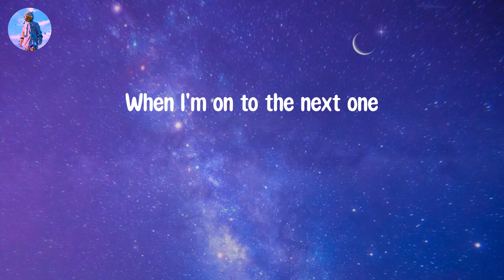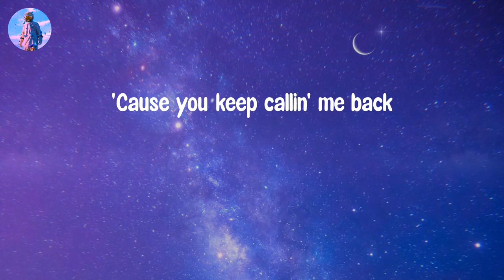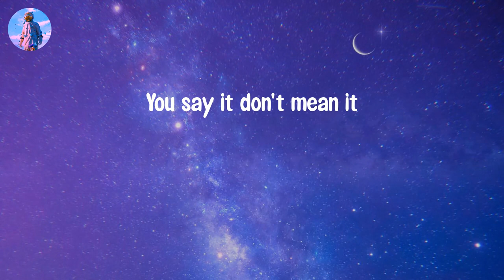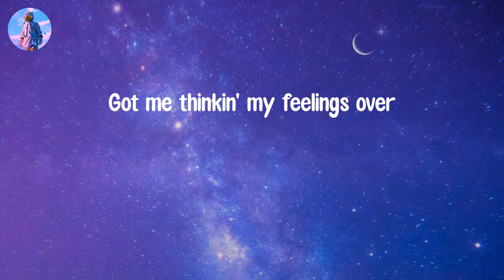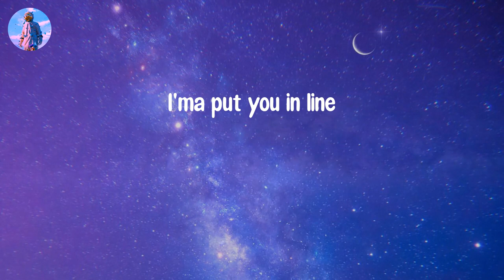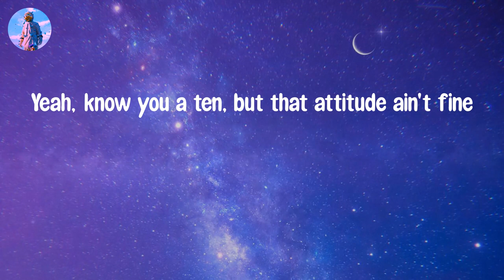𝙊𝙫𝙚𝙧 - 𝙇𝙪𝙘𝙠𝙮 𝘿𝙖𝙮𝙚 (𝙇𝙮𝙧𝙞𝙘 𝙑𝙞𝙙𝙚𝙤)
Lyric video: Over - Lucky Daye